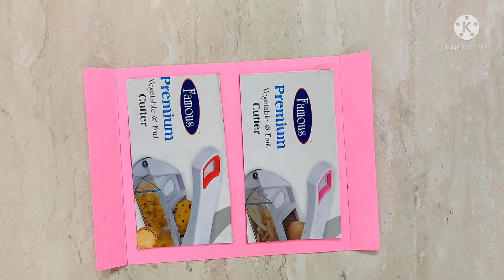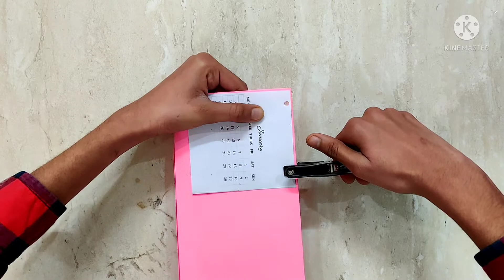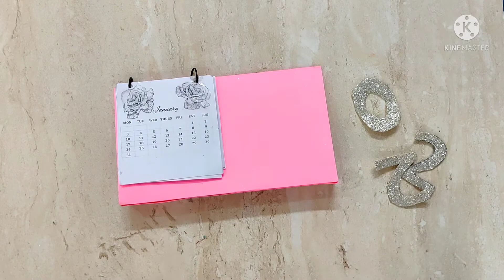How to make New Year 2022 Desk Calendar at home/ DIY Paper Calendar Ideas | Art and Craft with paper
This desk calendar is very easy to make using paper. You can use handmade desk calendar for new year crafts. This desk calendar is best for new year 2022. Hope you enjoy this video. If you liked our craft ideas then give us your feedback in comments. Thanks!